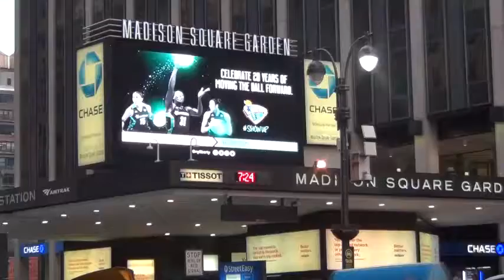Madison Square Garden on 7th Avenue New York City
Madison Square Garden on 7th Avenue in New York City, USA.